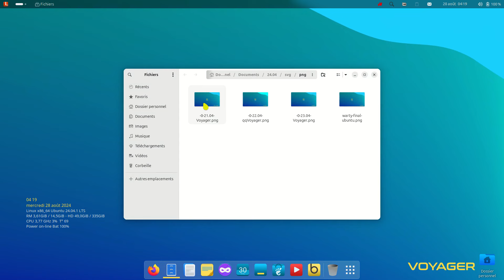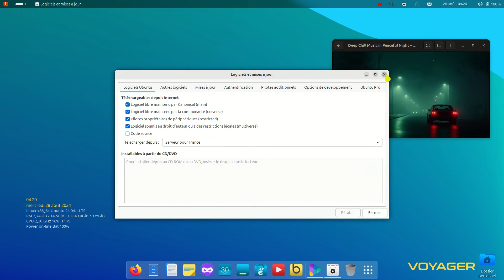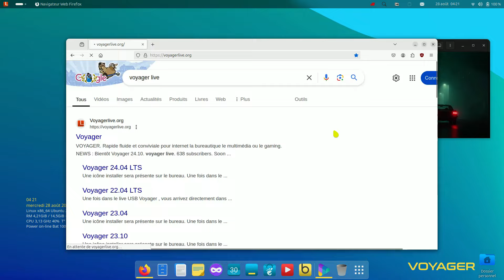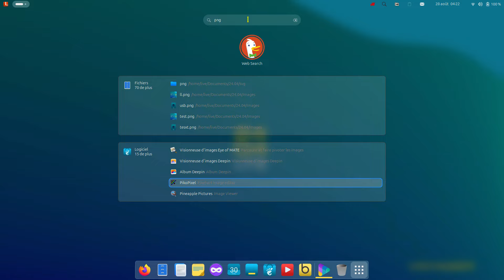Voyager 24 04.1.2 LTS | New Quick Search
vidéo full Voyager 24.04 lts